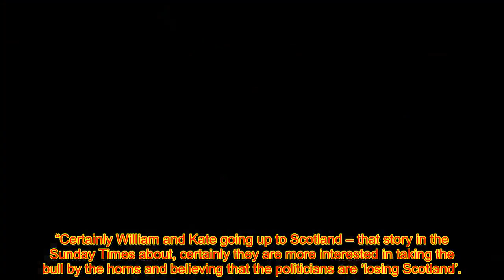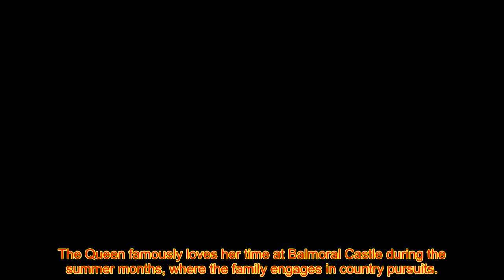William and Kate ‘t@king bull by the horns’ to keep Scotland in Union amid Queen visit